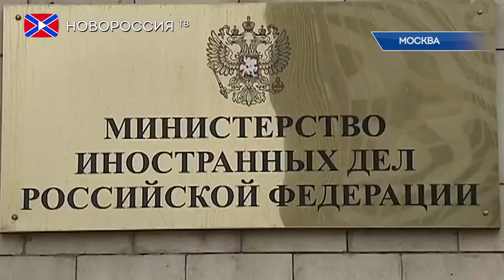Химатака в Хан-Шейхуне. Кто виноват?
Директор департамента по вопросам нераспространения и контроля над вооружениями МИД России Михаил Ульянов заявил, что версия Вашингтона о сбросе с самолета ВВС Сирии авиабомбы с зарином под Хан-Шейхуном вызывает серьезные сомнения.

"На многочисленных фотографиях и видео с места происшествия никаких фрагментов авиабомбы рассмотреть нельзя. Зато в воронке от взрыва отчетливо видна какая-то металлическая труба, которая наводит на мысль о том, что начиненный зарином боеприпас был взорван на земле теми группировками боевиков, которые контролируют район Хан-Шейхуна"
Кроме того, Михаил Ульянов отметил, что некоторые снятые оппозицией видеоматериалы свидетельствуют в пользу постановочного характера инцидента в Хан-Шейхуне.
"На видео запечатлены люди в суперсовременных защитных комбинезонах и машина скорой помощи, прибывшая, судя по всему, из одного из соседних государств. Видеозапись сообщает, что они прибыли на место происшествия сразу же после взрыва. Такая высокая степень готовности к реагированию, причем не в мегаполисе, а в маленьком провинциальном городке с 40-тысячным населением наводит на мысль, что "спасатели" оказались на месте происшествия еще до того, как оно произошло"
Эту теорию подтверждает и тот факт, что США отчаянно препятствуют посещению сирийской авиабазы Шайрат международными экспертами, несмотря на приглашение со стороны правительства Сирии.
"Казалось бы, элементарная логика подсказывает, что в этой ситуации Вашингтон должен был бы настаивать на срочном посещении Шайрата специалистами ООН и ОЗХО, дабы на международном уровне уличить Дамаск в нарушении Конвенции о запрещении химоружия и предотвратить «очередное использование режимом Асада химического оружия против собственного населения». Но нет, Соединенные Штаты отчаянно препятствуют посещению авиабазы международным персоналом, несмотря на приглашение со стороны правительства Сирии и его готовность гарантировать безопасность поездки"
Напоминаем, что в среду директор ЦРУ Марк Помпео заявил, о наличии неких весомых доказательствах применения Дамаском химоружия 4 апреля в Хан-Шейхуне. Однако обнародовать эти улики Помпео, по обыкновению, отказался.